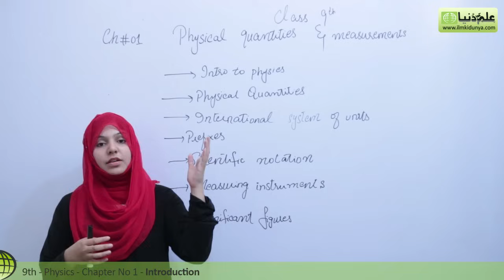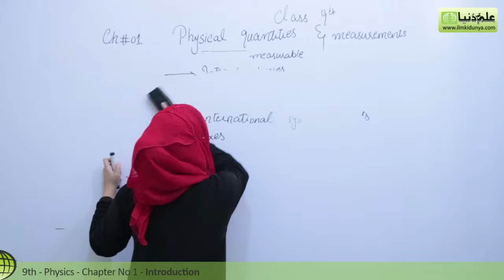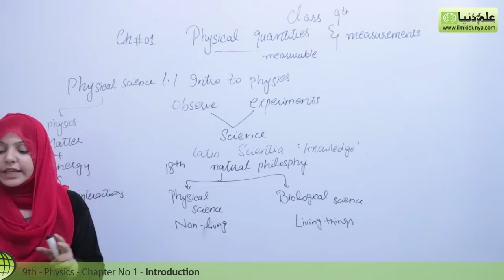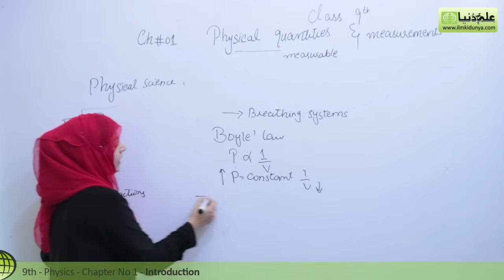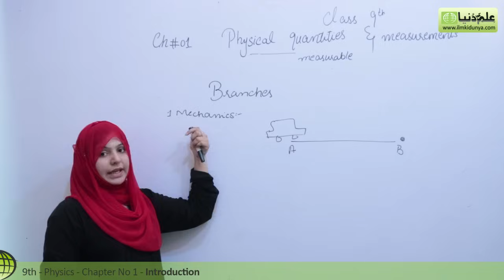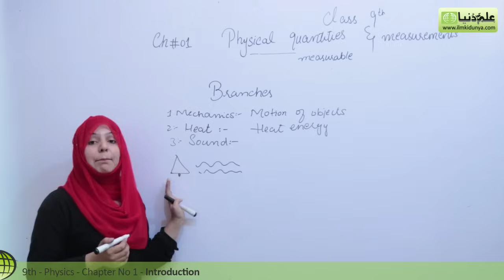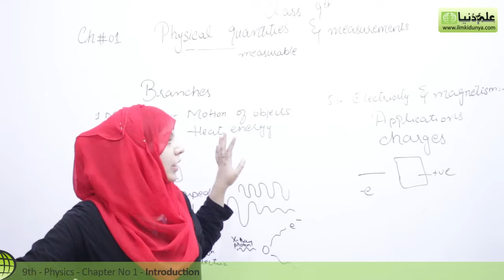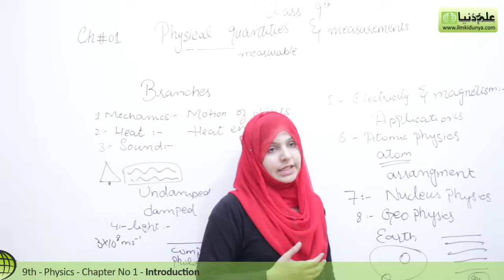Matric part 1 Physics,Ch 1, Introduction & Branches of Physics - 9th Class Physics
ilmkidunya.com has brought to you Lecture of Vaneeza Abbas on "Matric Part 1  Physics Chapter 1 Physical Quantities & Measurements.

Topic 1.1 Introduction and Branches of Physics".